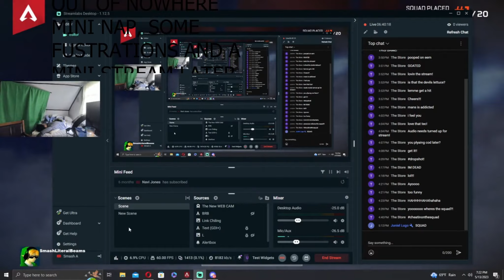NERFED AIM ASSIST SAME BEAMS (WHILE LITSINING TO MF DOOM) (R.I.P)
Shoutouts to @kvden2982 @Seth and @doncleanok9072 for the MF DOOM lofi remixes and Flitz&Suppe and
A-P-M Productions for the instrumentals and Lofi

Been Editing this Video for awhile now I am Back with another Montage sorry for the wait and i deleted the first one So it can be in 1080p 60FPS